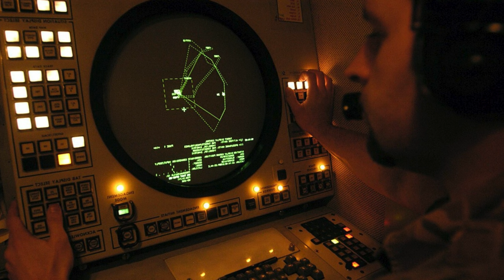Patriot - Зенітно Ракетний Комплекс, який успішно збиває російський "брухт"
USDT: TSJfcHW5UBth2qsR6jYUeGsxJDYYL16YCL

Bitcoin
BTC: 1PYFjXGCBvzyjpbuPRiy1P7DwndWNcTKfG